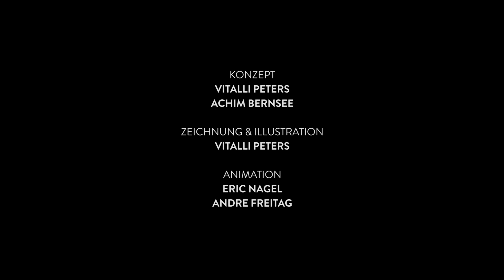WARUM LILA - Ich Explodier' (Official Video)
Wir präsentieren "Ich Explodier" - die dritte Single von unserem kommenden Debütalbum.

Album hier vorbestellen:
Amazon CD

Konzept: Vitalli Peters; Achim Bernsee
Zeichnung&Illustration: Vitalli Peters
Animation: Eric Nagel; André Freitag